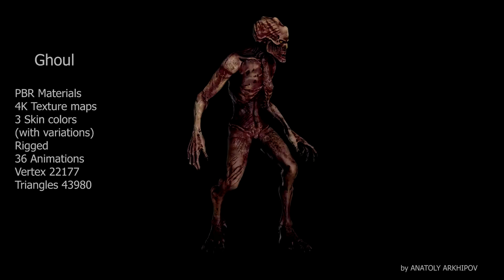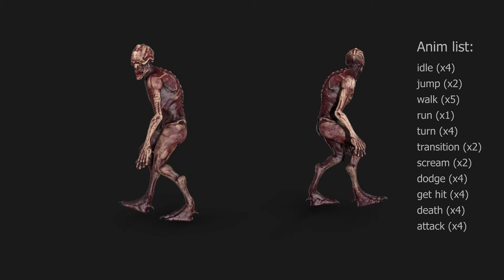Monster Ghoul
PBR Materials
4K Texture maps

3 Skin colors
(with variations)

Rigged
36 Animations
Vertex 22177

Triangles 43980